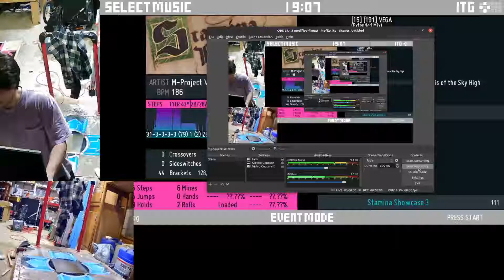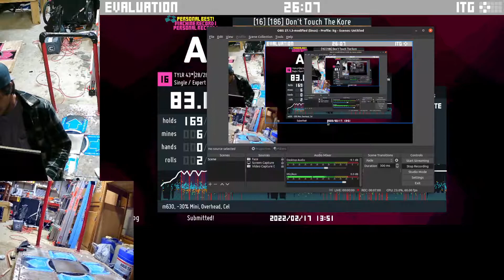ITG - Don't Touch the Kore (16) - 83.87%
I think the secret to passing this is wearing a flannel shirt.